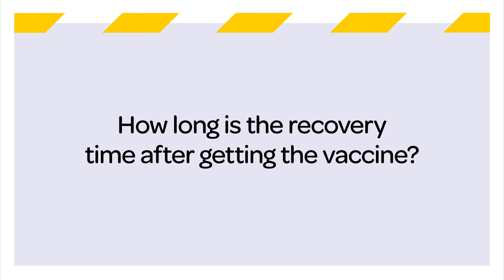COVID-19 vaccine Q&A #5: How long is the recovery time after getting the vaccine?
Ash Dixon asks GP Dr Joe Bourne about the recovery time after getting the vaccine, and how to support friends and whānau to get vaccinated.